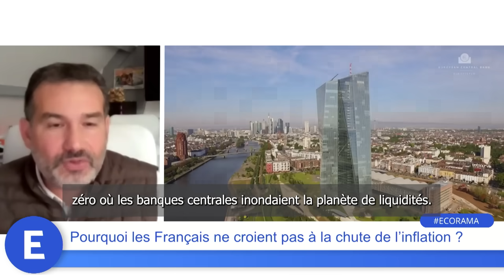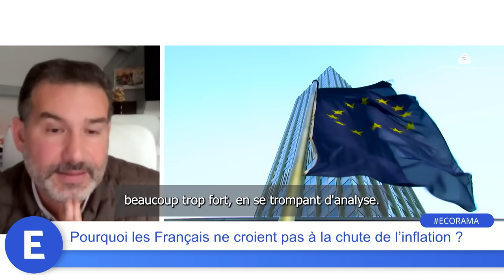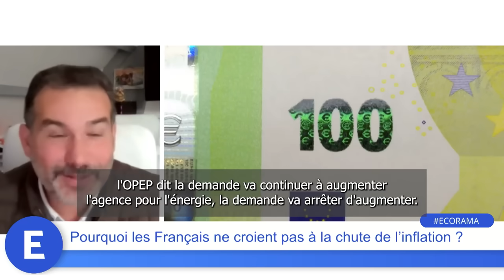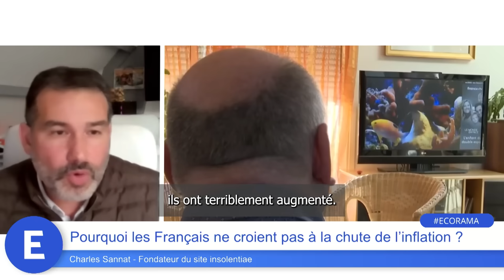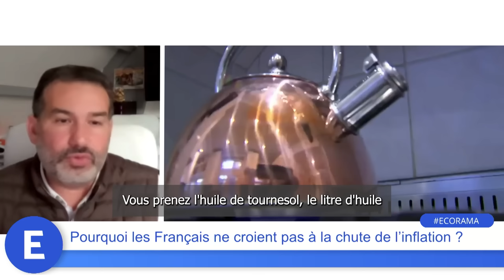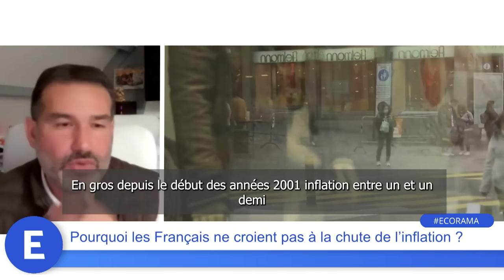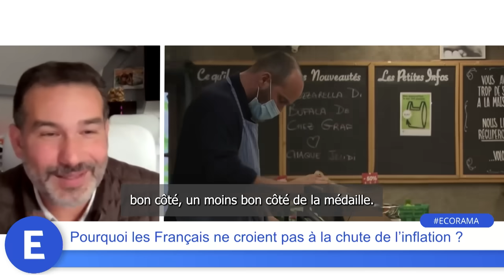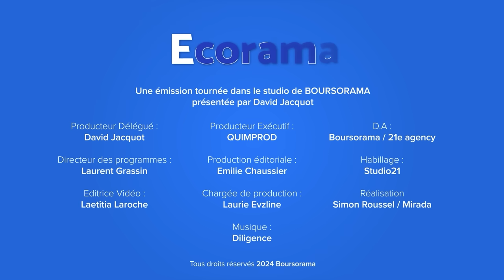Pourquoi les Français ne croient pas à la chute de l'inflation ?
Si l'inflation connaît un ralentissement spectaculaire, à 1,2% sur un an au mois de septembre selon l'Insee, pour autant les Français ne semblent pas la ressentir. Pourquoi les ménages ne voient pas ce reflux ? Réponse avec Charles Sannat, fondateur du site insolentiae. Ecorama du 30 septembre 2024, présenté par David Jacquot sur Boursorama.com
→ Retrouvez la dernière interview de Charles Sannat : "Impôts : bientôt la fin de la flat tax à 30% ?"